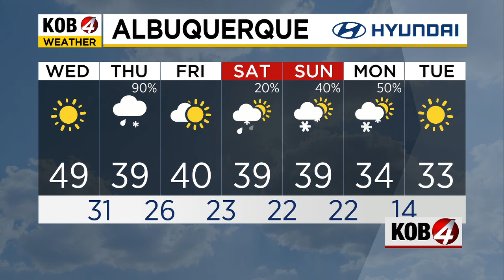Kira Miner: Morning Forecast | Jan. 3, 2024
We'll see a mostly clear, calm day but that won't last long. See the latest conditions at KOB.com/Weather